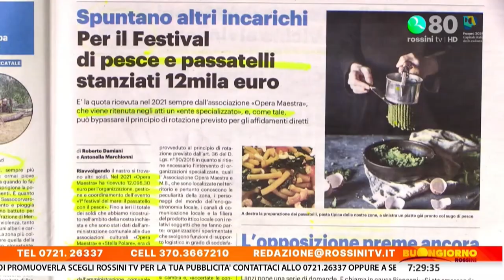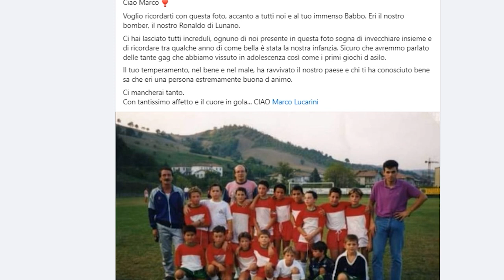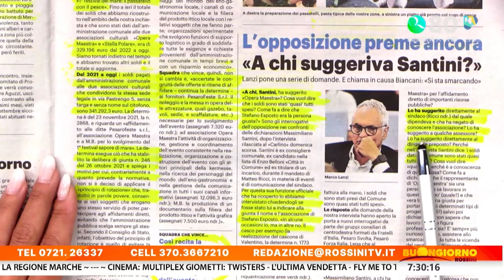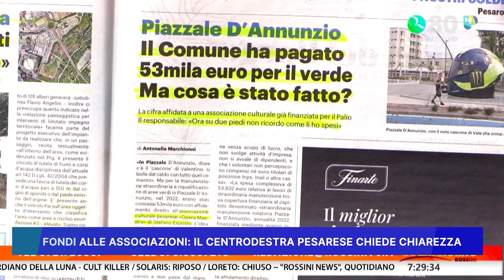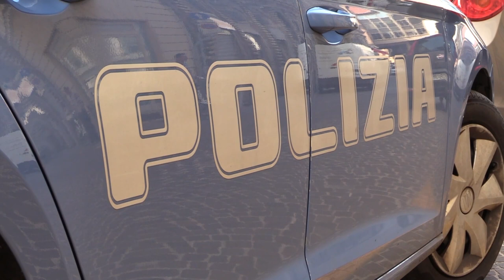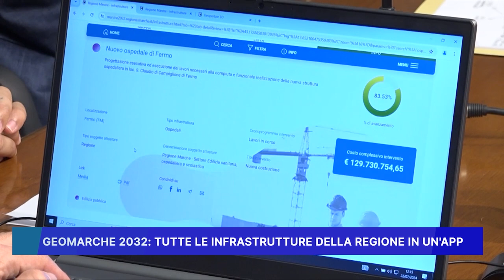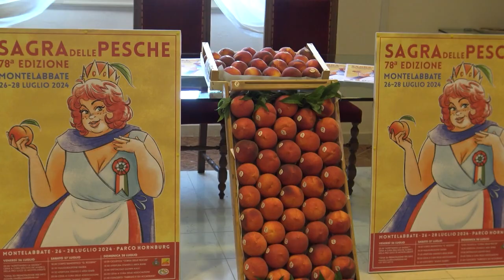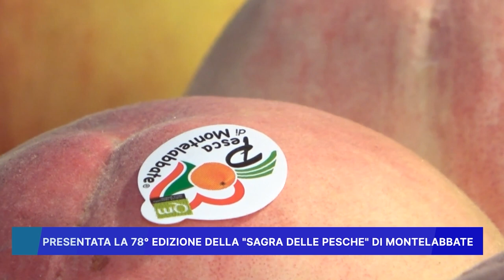ROSSINI NEWS 23 luglio 2024